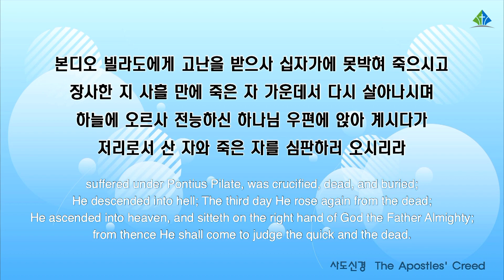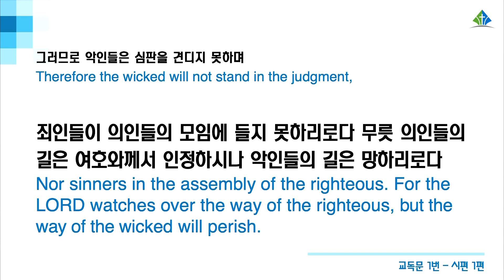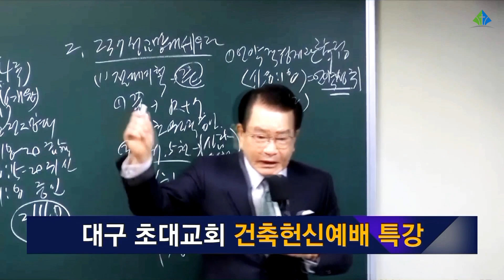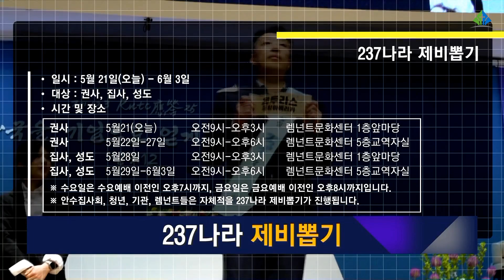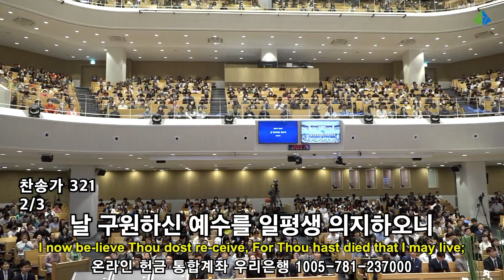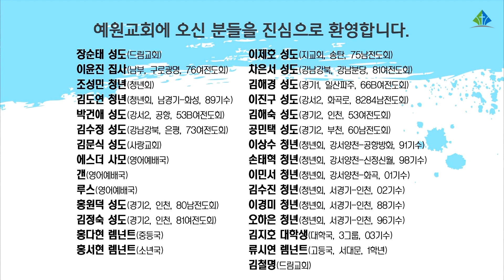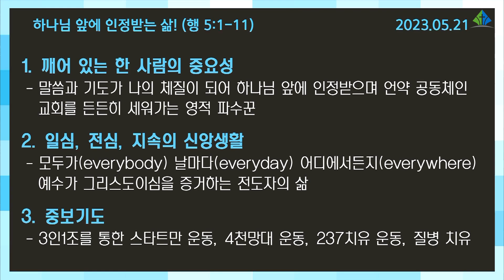[예원교회] 주일예배 전체예배(3부) - 하나님 앞에 인정받는 삶! - 정은주목사 - 2023.05.21.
00:00:00 예배 시작
00:23:10 설교
하나님 앞에 인정받는 삶! (사도행전 5:1~11)

1 아나니아라 하는 사람이 그의 아내 삽비라와 더불어 소유를 팔아
2 그 값에서 얼마를 감추매 그 아내도 알더라 얼마만 가져다가 사도들의 발 앞에 두니
3 베드로가 이르되 아나니아야 어찌하여 사탄이 네 마음에 가득하여 네가 성령을 속이고 땅 값 얼마를 감추었느냐
4 땅이 그대로 있을 때에는 네 땅이 아니며 판 후에도 네 마음대로 할 수가 없더냐 어찌하여 이 일을 네 마음에 두었느냐 사람에게 거짓말한 것이 아니요 하나님께로다
5 아나니아가 이 말을 듣고 엎드러져 혼이 떠나니 이 일을 듣는 사람이 다 크게 두려워하더라
6 젊은 사람들이 일어나 시신을 싸서 메고 나가 장사하니라
7 세 시간쯤 지나 그의 아내가 그 일어난 일을 알지 못하고 들어오니
8 베드로가 이르되 그 땅 판 값이 이것뿐이냐 내게 말하라 하니 이르되 예 이것뿐이라 하더라
9 베드로가 이르되 너희가 어찌 함께 꾀하여 주의 영을 시험하려 하느냐 보라 네 남편을 장사하고 오는 사람들의 발이 문 앞에 이르렀으니 또 너를 메어 내가리라 하니
10 곧 그가 베드로의 발 앞에 엎드러져 혼이 떠나는지라 젊은 사람들이 들어와 죽은 것을 보고 메어다가 그의 남편 곁에 장사하니
11 온 교회와 이 일을 듣는 사람들이 다 크게 두려워하니라